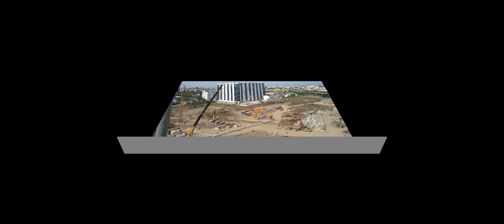DLF project taramani chennai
DLF projects Chennai downtown tharamani